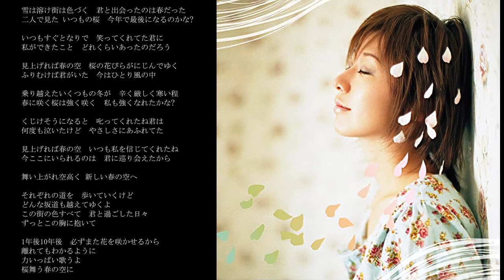石野田奈津代/春空 -ハルソラ-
1980年4月28日生まれ。東京都神津島出身。
1999年2月27日、ソニー・ミュージックアソシエイテッドレコーズから「いしのだなつよ」としてメジャーデビュー。
2009年2月11日、シングル「春空 -ハルソラ-」で、ユニバーサルミュージック MILESTONE CROWDSからメジャー再デビュー。
透き通るようなボーカルで歌われる歌は聴く人に勇気を与えます。
ここ数年は、文化庁・文科省からの依頼で、離島の小・中・高校へ。
講師として、生徒と歌作り行うなどの活動も行っている。